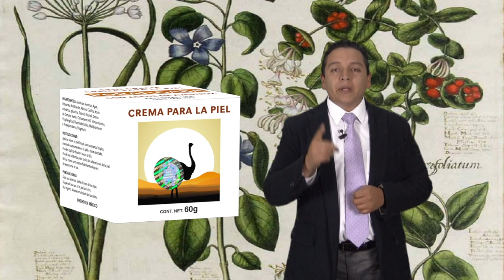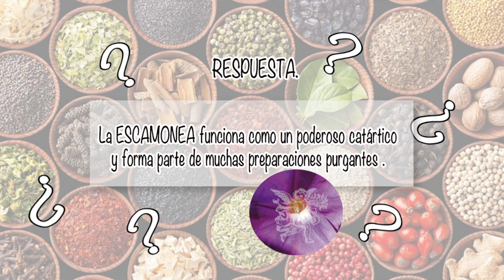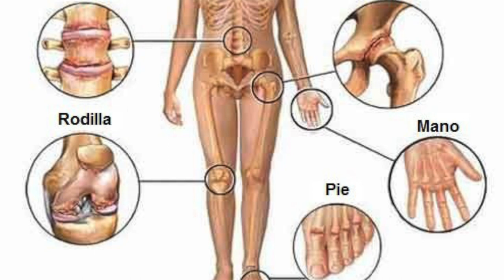NUTRIBELLA - ACEITE DE AVESTRUZ PARA EMBELLECER LA PIEL CON SINUHÉ MARTÍNEZ